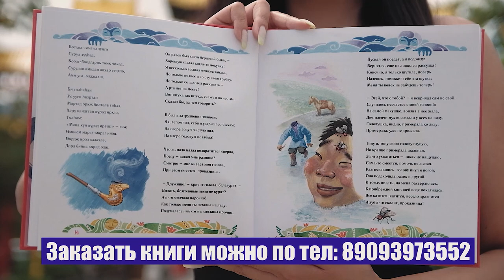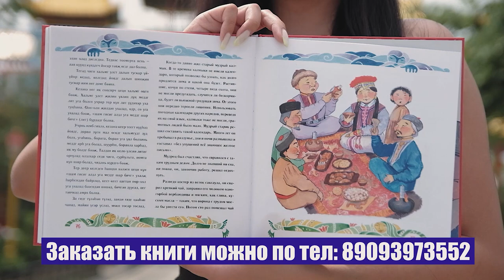София - Заброшки Элисты (Дача Городовикова)